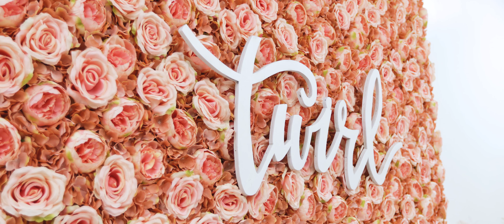Kinleigh Jaymes Birthday Highlight Film